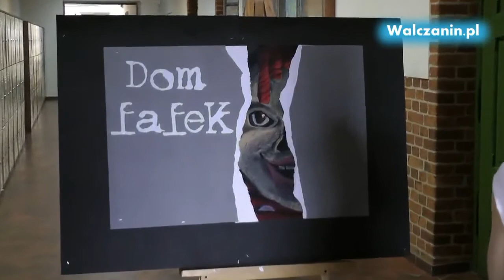Dom Lalek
Przedstawienie przygotowane przez uczniów Gimnazjum nr 2 w Wałczu; pod opieką p. Agaty Koteras.